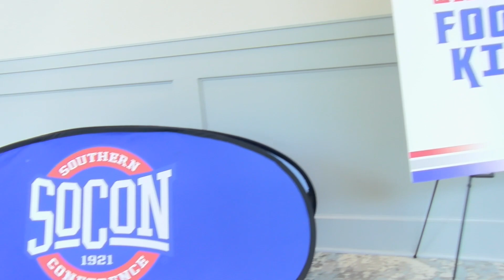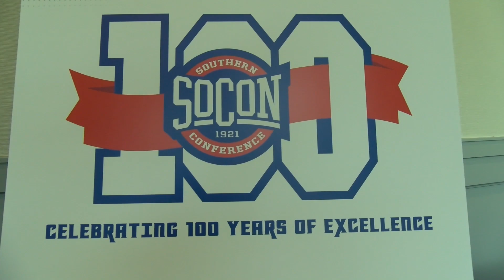Coach Conklin at SoCon Football Media Day 2021